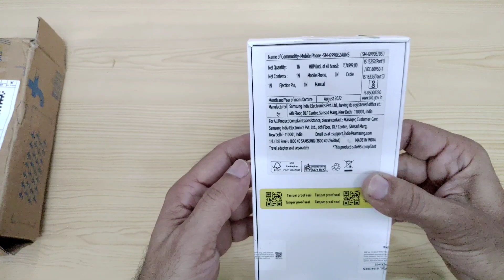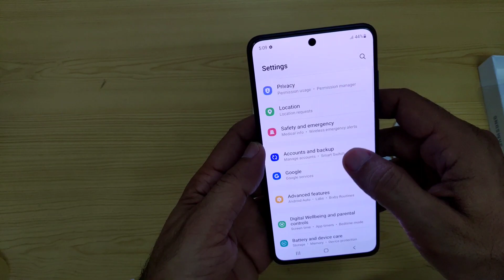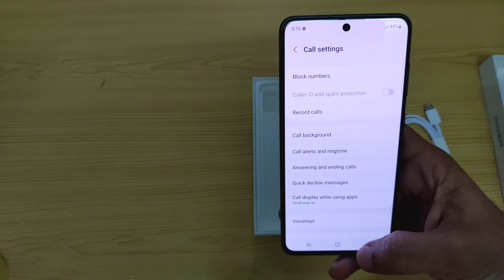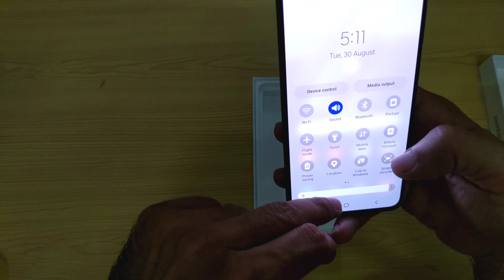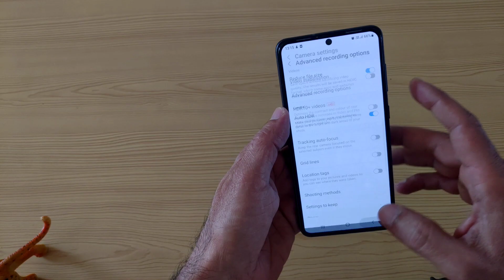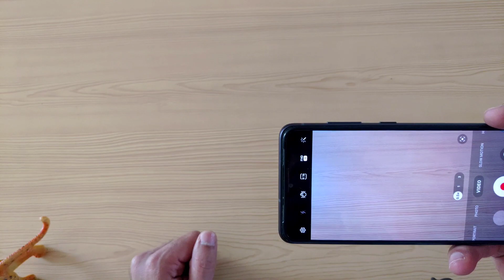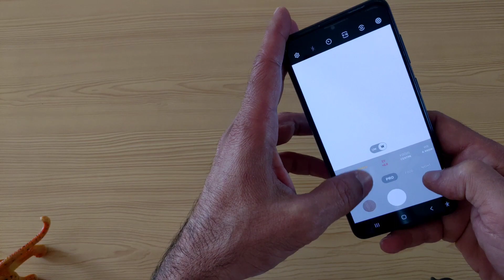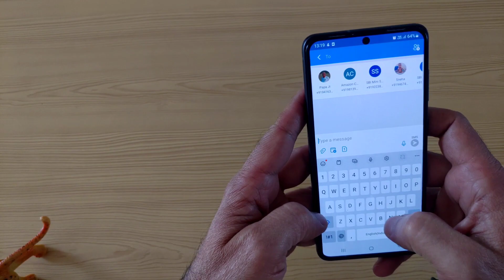Samsung Galaxy S21FE 5G Unboxing and Review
Excellent Phone with great Features